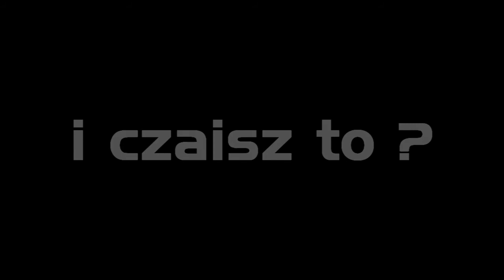Niesłychanie dobre granie. no, i dupa.